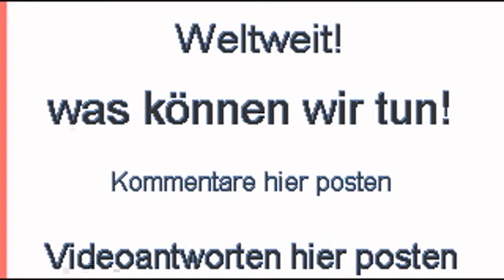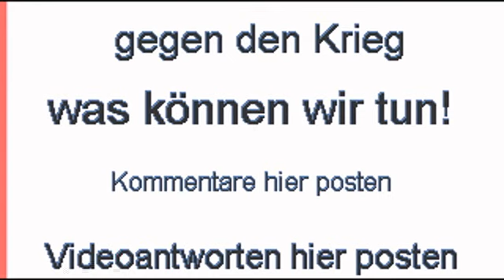Tagesschau US Soldaten posierten mit Leichenteilen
bitte weitere Links hier posten
Skandal-Fotos: US-Soldaten posierten mit Leichenteilen

US-Fallschirmjäger
Brüssel/Washington (dpa) - Die Serie von Skandalen beim Einsatz von US-Soldaten in Afghanistan reißt nicht ab. Fotos von amerikanischen Soldaten mit Körperteilen toter afghanischer Selbstmordattentäter sorgten für Entsetzen in Washington, Kabul und Brüssel.

"Ich verurteile schärfstens, was man auf diesen Fotos sieht", sagte US-Verteidigungsminister Leon Panetta in Brüssel am Rande einer Nato-Konferenz. Die Schuldigen würden bestraft. Er entschuldigte sich "im Namen der Regierung der Vereinigten Staaten".

Die Zeitung "Los Angeles Times" veröffentlichte am Mittwoch grausige Bilder, die Männer in Uniform unter anderem mit blutigen abgetrennten Beinen zeigen. Es ist bereits das vierte Mal in diesem Jahr, dass ein Skandal die amerikanischen Truppen am Hindukusch erschüttert. Die Fotos stammen nach Angaben Panettas aus dem Jahr 2010.

Die Zeitung erhielt sie nach eigenen Angaben von einem US-Soldaten, der anonym bleiben und eine Wiederholung derartiger Vorfälle verhindern wolle.

"Ich möchte auch dies sagen: Dies ist Krieg. Und ich weiß, dass Krieg schmutzig und gewalttätig ist", sagte Panetta. "Und ich weiß, dass junge Leute manchmal in der Hitze des Augenblicks sehr dumme Entscheidungen treffen." Panetta fuhr fort: "Ich entschuldige sie nicht, ich entschuldige dieses Verhalten nicht. Aber ich möchte nicht, dass diese Fotos unseren Leuten und unserer Beziehung zum afghanischen Volk weiteren Schaden zufügen."

Er bedauerte, dass die "Los Angeles Times" die Fotos trotz der Bitten seines Ministeriums veröffentlichte: "Diese Art von Fotos ist in der Vergangenheit vom Feind benutzt worden, um zur Gewalt anzustacheln. Und Menschen sind als Folge der Veröffentlichung von Fotos dieser Art in der Vergangenheit gestorben." Die "Los Angeles Times" schrieb, man habe sich zur Veröffentlichung entschieden, um unabhängig und unparteiisch über "alle Aspekte der amerikanischen Mission in Afghanistan" zu berichten.

Auf einem der Fotos ist ein lächelnder junger US-Soldat zu sehen, hinter dem ein toter Aufständischer mit geöffneten Augen liegt, den ein zweiter Soldat zu halten scheint. Die Zeitung schreibt, auf einem weiteren Bild - das im Internet nicht zu sehen war - würden zwei Soldaten die Hand eines Toten halten, deren Mittelfinger ausgestreckt sei. Neben der Leiche liege ein inoffizieller Aufnäher der Einheit, auf dem "Zombie Hunter" (Zombie-Jäger) aufgedruckt sei.

Nach Angaben der "Los Angeles Times" gehört der Soldat, der ihr die Bilder gab, einer Einheit der 82. Luftlandedivision aus Fort Bragg (North Carolina) an. Die Fotos seien während der einjährigen Stationierung der 3500 Soldaten umfassenden Brigade entstanden. Diese habe während dieser Zeit 35 Männer verloren, berichtete die Zeitung unter Berufung auf die Webseite casualties.org weiter. Mindestens 23 dieser Soldaten seien durch Selbstmordattentäter oder selbst gebaute Bomben Aufständischer ums Leben gekommen.

Erst im Januar war ein Video aufgetaucht, auf dem amerikanische Soldaten auf tote Taliban-Kämpfer urinierten. Im Februar wurden auf einer US-Basis Koranexemplare verbrannt. Ein US-Soldat ist derzeit angeklagt, bei einem Massaker im März 17 afghanische Zivilisten ermordet zu haben.

Der Kommandeur der Internationalen Afghanistan-Schutztruppe Isaf, US-General John Allen, erklärte: "Die Handlungen der fotografierten Personen vertreten nicht die Politik der Isaf oder der US-Armee." Nato-Generalsekretär Anders Fogh Rasmussen verurteilte die Fotos ebenfalls scharf.

Die Außen- und Verteidigungsminister sicherten in Brüssel der afghanischen Führung zu, auch nach dem Abzug der derzeit 130 000 internationalen Soldaten aus Afghanistan weiterhin die Armee und Polizei des Landes zu finanzieren und auszubilden. "Die Afghanen zeigen, dass sie immer stärker ihr Schicksal in die eigenen Hände nehmen können", sagte US-Außenministerin Hillary Clinton. Eine Reihe von Nato-Staaten habe bereits Beträge für künftige Finanzhilfen genannt. Die Rede ist von jährlich 4,1 Milliarden US-Dollar für die afghanischen Sicherheitskräfte.

Rasmussen sagte, die Nato halte am Zeitplan für den Abzug der Soldaten bis Ende 2014 fest. Bundesverteidigungsminister Thomas de Maizière zeigte sich "überrascht" über eine Ankündigung Australiens, den Abzug möglicherweise schon 2013 abzuschließen. Rasmussen sagte, dies stehe im Einklang mit dem Zeitplan.

Bericht der Los Angeles Times